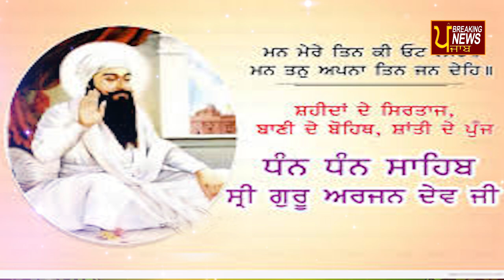गुरु अंगद देव जी की जीवनी (Life Story of Guru Angad Dev ji) ਗੁਰੂ ਅੰਗਦ ਦੇਵ ਜੀ ਦੀ ਜੀਵਨੀ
गुरु अंगद देव जी की जीवनी
Life Story of Guru Angad Dev ji
 ਗੁਰੂ ਅੰਗਦ ਦੇਵ ਜੀ ਦੀ ਜੀਵਨੀ
(Life Story of Guru Amar Dass ji)
ਗੁਰੂ ਅਮਰਦਾਸ ਜੀ ਦੀ ਜੀਵਨੀ
Guru Angad Dev life story